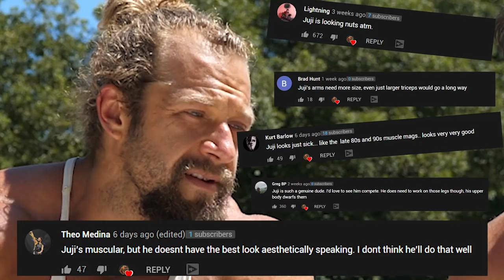We Tried Arnold's Chest Routine *Juji's Weakpoint*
► Lift In Very Flexible & Comfy Pants!
► We make the Grip Tools!